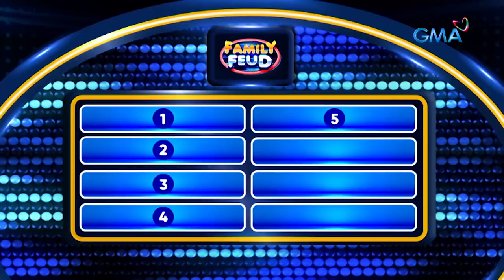Family Feud: Ano ang una niyong naiisip kapag naririnig ang salitang 'CAMEL'?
Aired (April 20, 2023): Top answer natin dito ang Dubai!